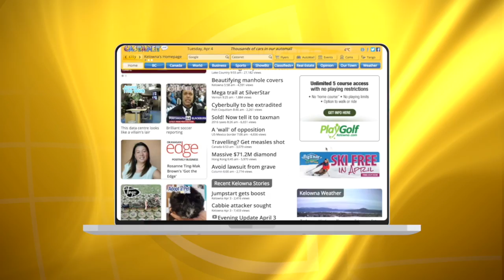Water, water everywhere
People were cleaning up in the Vernon area Wednesday after a wind storm that hit lakefront properties hard.